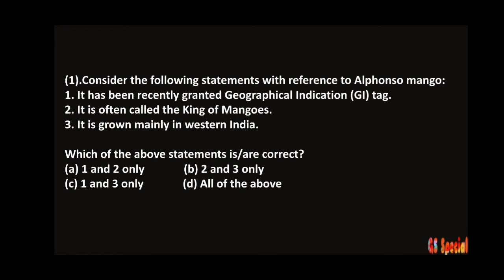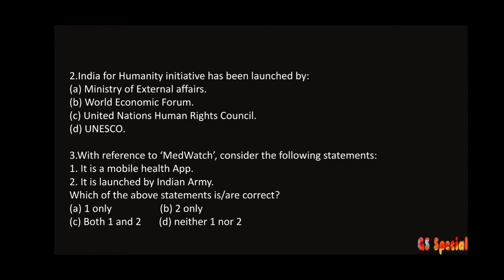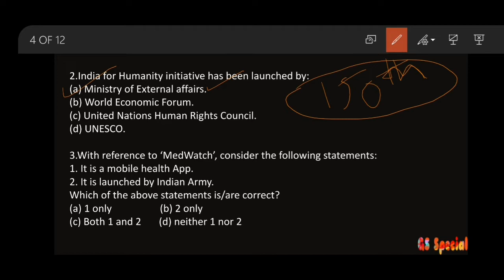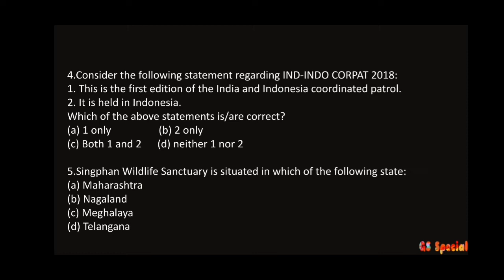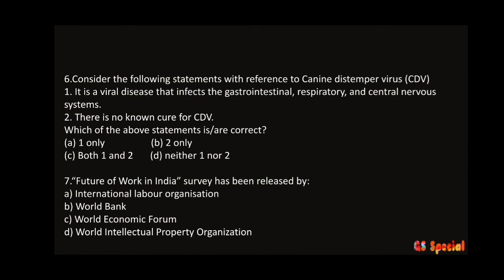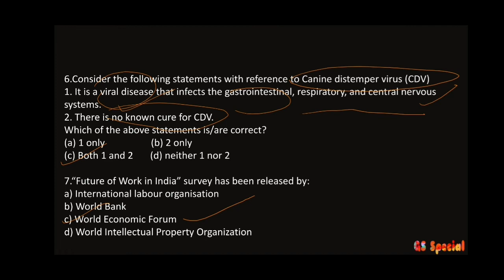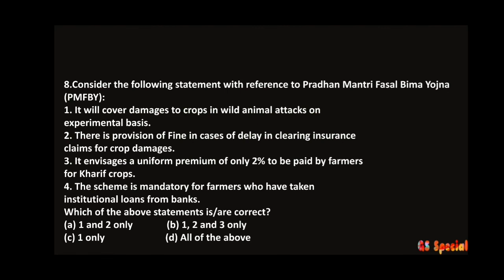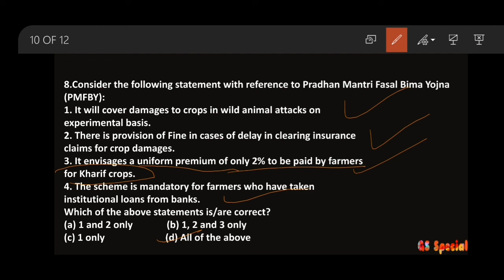CURRENT AFFAIRS FOR UPSC CAPF AC | CDS | IAS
In this video we will talk about most important CURRENT AFFAIRS for govt exams